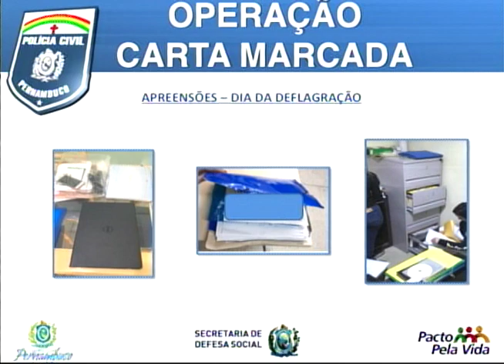[RONDA GERAL] Ação anticorrupção em Amaraji e Gameleira